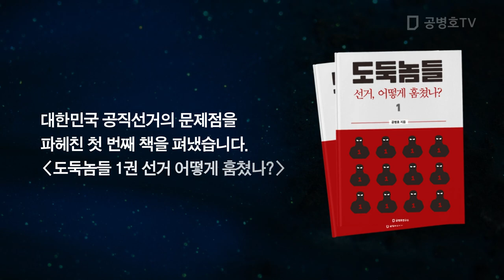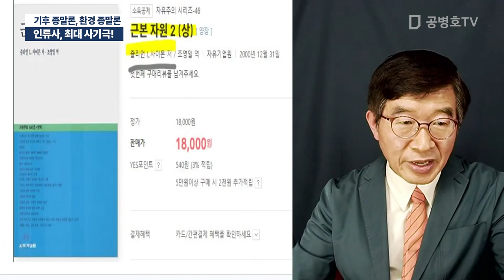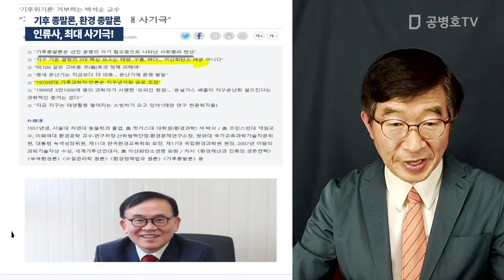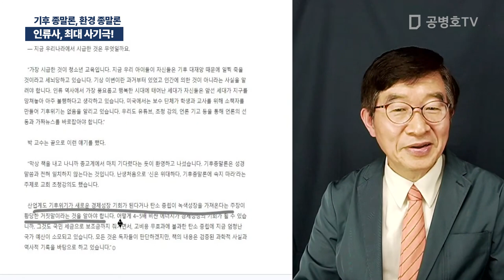인류사, 최대 사기극! / 기후 종말론, 환경 종말론 [공병호TV]